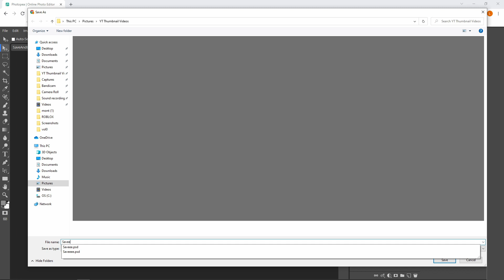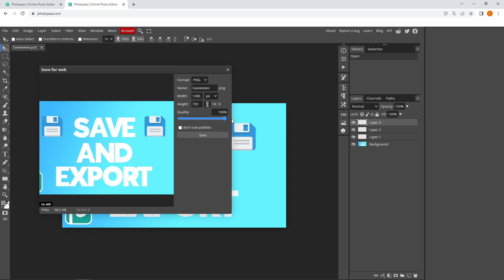How to Save and Export your projects in Photopea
In this video I show you how to Save and Export your projects in Photopea

Chapters:
0:00 Intro
0:05  What does Saving your project do?
0:20  What does Exporting your project do?
0:29  How to Save your project
0:51  How to open your PSD (Saved project)
1:08  How to Export your project
1:34 Outro!